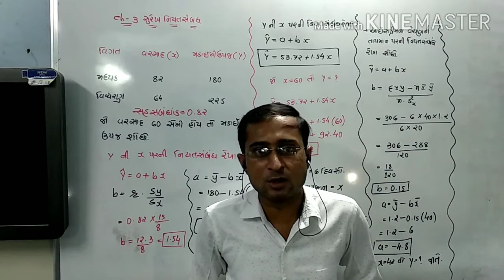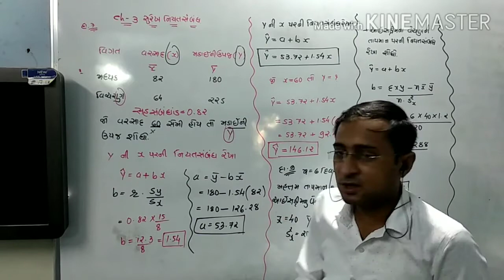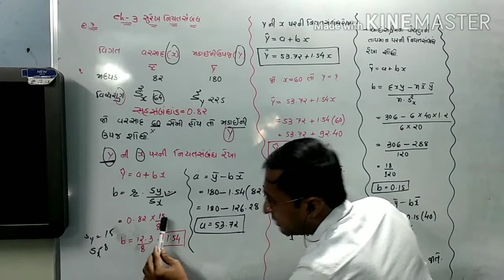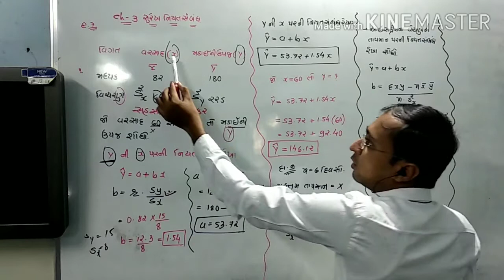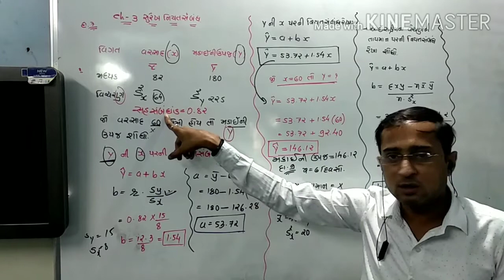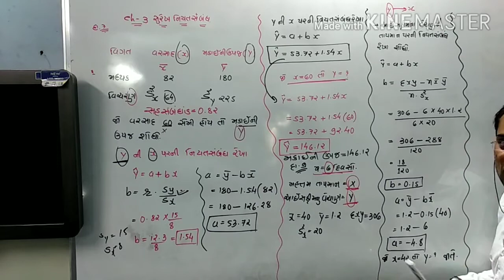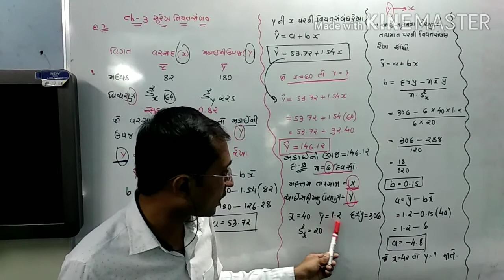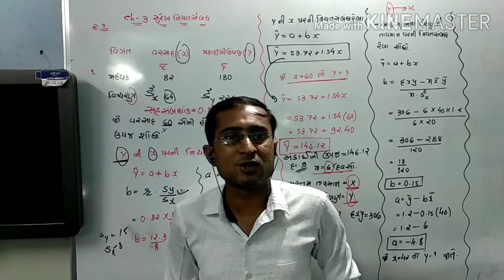STD-10 CHAPTER-3 સુરેખ નિયતસંબંધ LECTURE-10